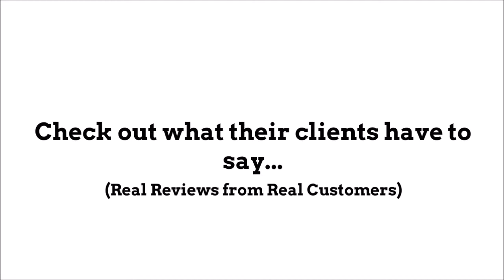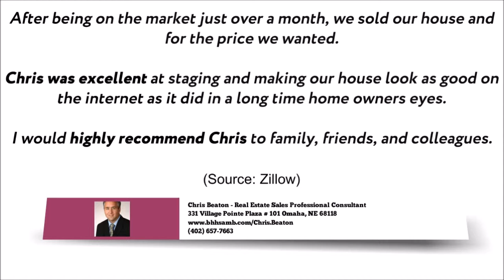Chris Beaton | REVIEWS | Berkshire Hathaway Home Services & Ambassador Real Estate Reviews Omaha, NE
Reviewed: ★★★★★ Chris Beaton with Berkshire Hathaway Home Services | Ambassador Real Estate is a top reviewed Real Estate Sales Professional & Consultant in Omaha, NE. This video shows some of the excellent reviews and testimonials that have been offered by his happy clients. (Real reviews by real clients)

For more information you can visit him at:

Chris Beaton | Real Estate Sales Professional & Consultant
331 Village Pointe Plaza #101 Omaha, NE 68118